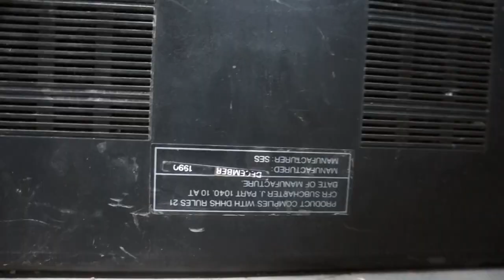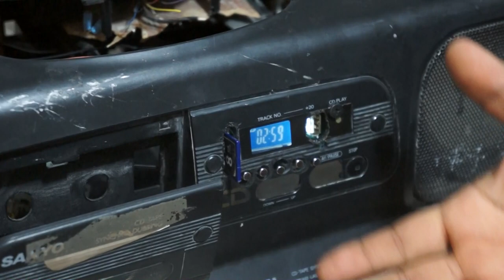Adaptación modulo bluetooth grabadora